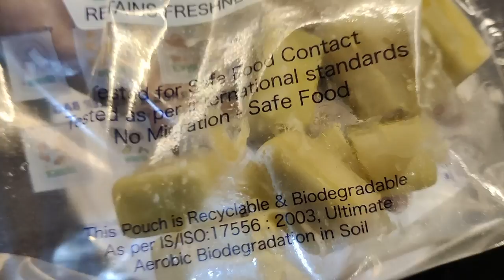HOW TO PRESERVE AMLA FOR MONTHS||HOW TO STORE AMLA FOR MONTHS|| आंवले को सालों स्टोर करने के तरीके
Ingredients:
1. Two kg amla

Also, see my 2 videos on Amla juice

आंवले का जूस के फायदे || How to make Amla Juice for Better Health

WELCOME DRINK || How to make Amla drink at Home in Hindi # GTK

Through the help of this channel, my target is to help people learn and hopefully enjoy vegetarian cooking irrespective of their profession/race from all walks of life be it a student, a teacher, or a homemaker!